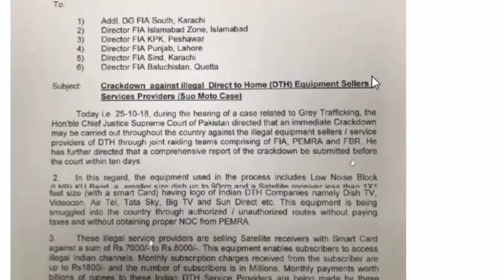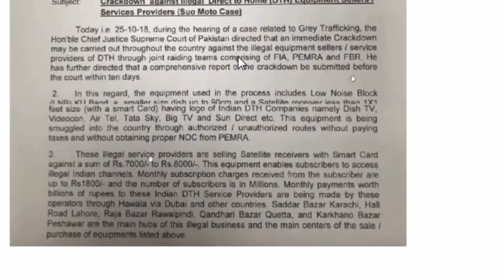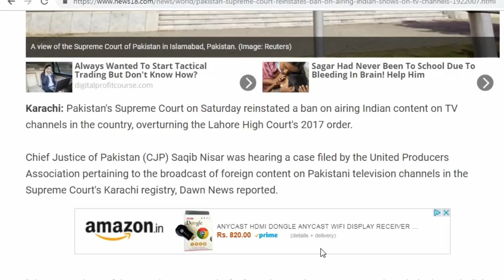Bad News-All Indian Satellite Channels Ban In Pakistan 2018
All Indian Satellite Channels Close In Pakistan
Indian TV channels have been closed in Pakistan, giving proof of Supreme Court time limit for proof of this.
Friends Pakistan Supreme Court time limit fax states that 10-day under-Indian channels should be blocked.That is,
you can not sell Indian dth service provider in Pakistan.Now the Indian dth selling in Pakistan will be considered
inllegal. If you get caught doing the sale then you will have to pay a government penalty, you will have to get stuck
and you may be punished. if you are doing such a thing, then bind it for some time.